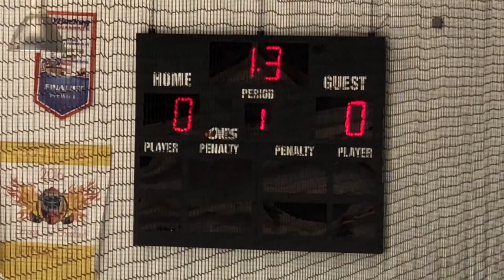004 Championship Game Schools Out vs Protec Ducks 6 17 18 14U AA